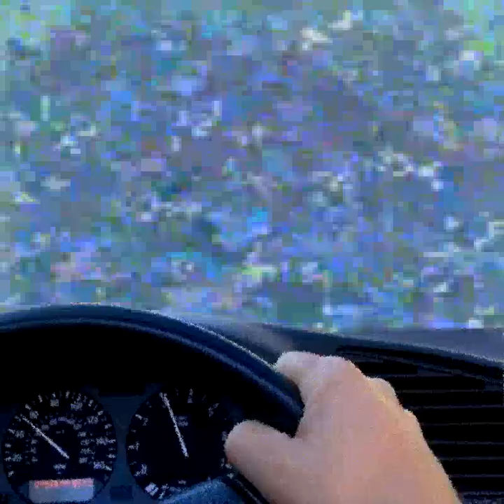God King Josiah & Our Son - Put Your Head In My Head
video by Matilde (love u babie..)

from new King Josiah album "It's Fun, Hahaha Snowball!" released August 24th 2018